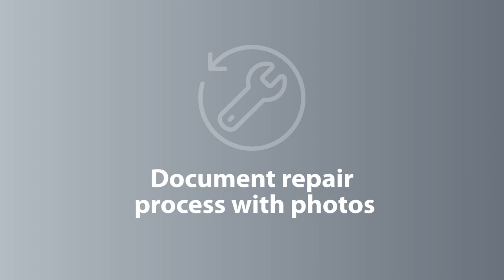Magnetic Tool Preview Video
The Magnetic Tool harnesses the power of your device's hardware to help you test AC and DC solenoid coils with precise magnetic field detection. The tool supports all devices with a built-in magnetometer.

Ensuring that a solenoid valve coil is working properly, or detecting a faulty one, is an important step in many repair or installation projects. Up until now, service technicians and installers have had to rely on a variety of different methods and tools for that step, including a popular magnetic field-detecting keyring. But now there’s something much more accessible and convenient.

The new Magnetic Tool app, part of the Danfoss CoolApps Toolbox, makes testing a solenoid valve coil quick and easy, and is available globally for Android and iPhone.

You always have the right tool with you because it’s just a tap away. Not only is it more convenient, it’s also more precise. Magnetic Tool provides information about the magnetic field of an AC or DC coil in a solenoid valve. It can also indicate the rotation direction of certain types of motors, helping you determine the correct way to install them in a system.

Magnetic Tool also allows you to take a picture of the faulty component, so you can document the repair procedure and share it with your customers.